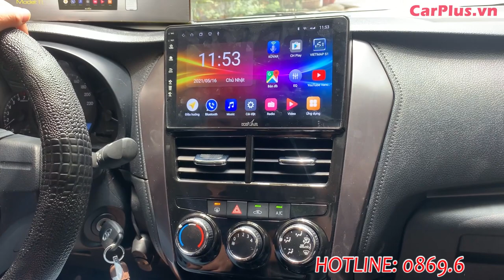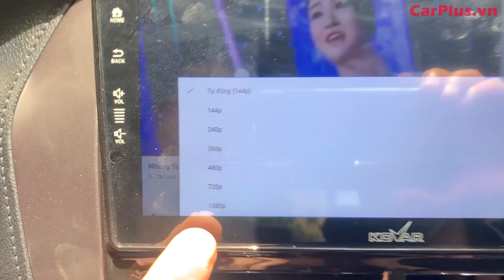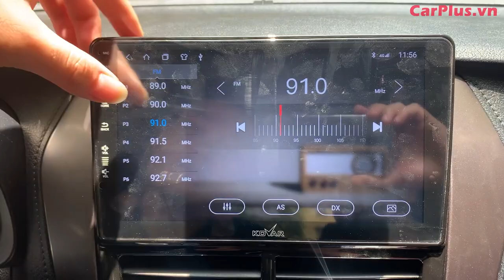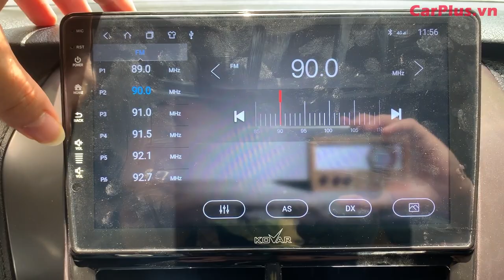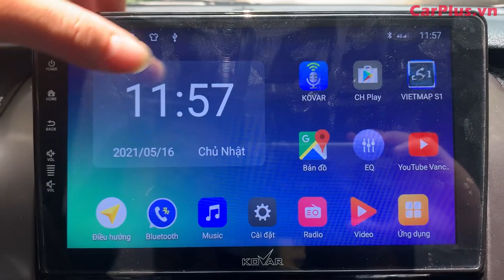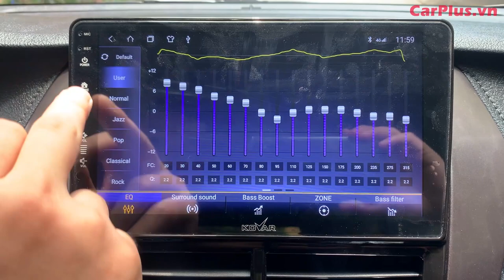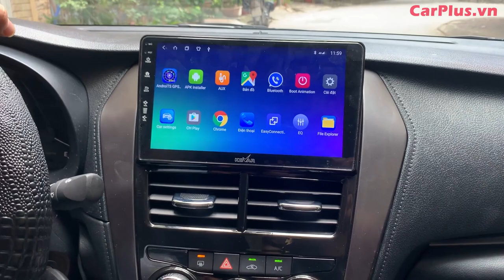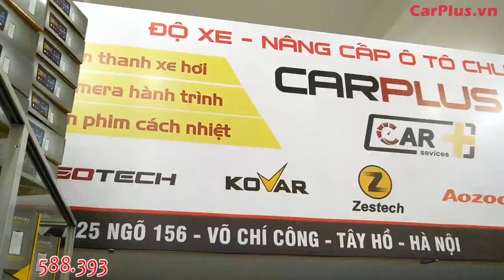TOYOTA VIOS 2020 số sàn nâng cấp lên Màn hình Android ô tô Kovar T1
Sản phẩm nổi bật ưu việt nhất phân khúc tầm trung - Màn hình Android ô tô Kovar T1.
Nâng cấp mở rộng tính năng cho Toyota Vios 2020 số sàn thực hiện bởi Team
Mặt dưỡng ăn khớp thẩm mĩ tuyệt đẹp! Lắp xong nhìn như màn đi theo xe mà tính năng lại cao cấp hơn rất nhiều!

Thông số kỹ thuật của Kovar T1:

– Màn Hình: IPS
– Độ phân giải: 1024×600
– Chip Intel: SL8541
– CPU: Cortex TM – A7MP
– Main Frequency: 1.5 GH
– RAM 2GB + ROM 32 GB
– Công suất tối đa: 4 x 25W
– Dẫn đường GPS, cắm sim 4G phát wifi, kết nối Bluetooth
– Có kính cường lực 2.5D, màn hình cảm ứng công nghệ IPS
– Có AHD, hỗ trợ cam 360, tích hợp áp suất lốp.